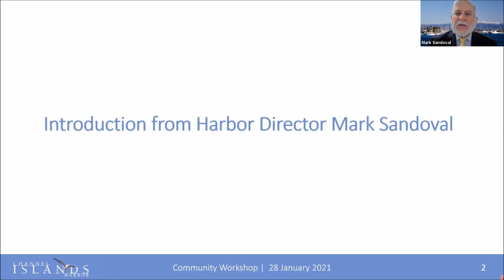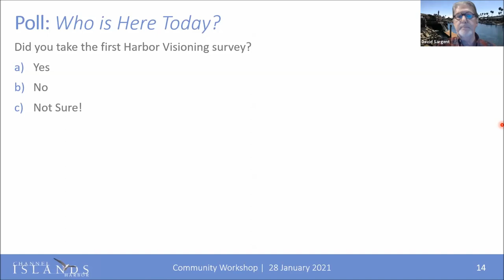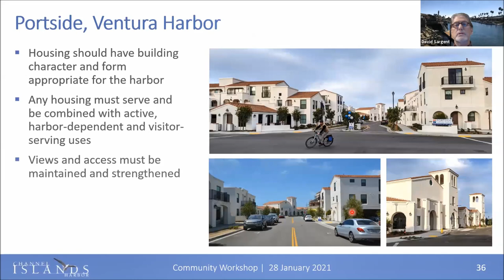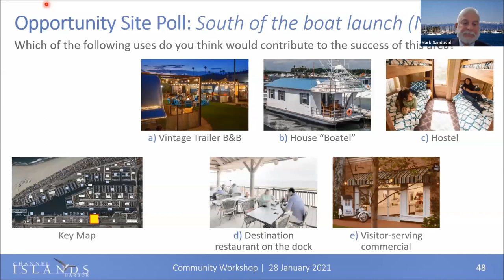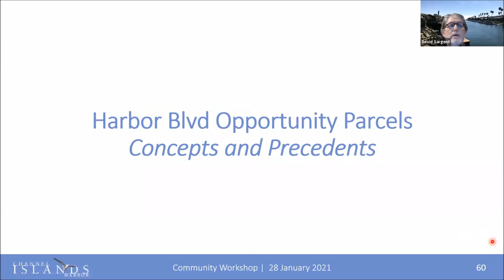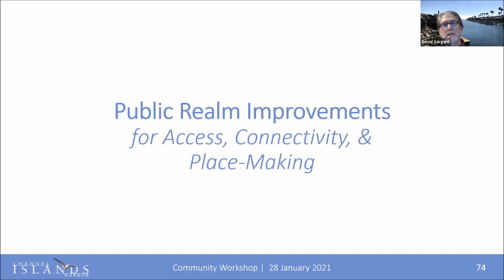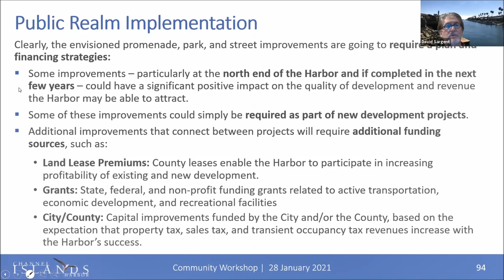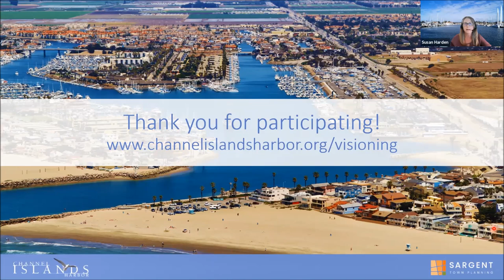Channel Islands Harbor Visioning Workshop - January 28, 2021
Held on January 28, 2021, the Channel Islands Harbor Visioning Public Workshop is part of an overall public visioning process meant to obtain widespread input regarding Harbor development.  The visioning process is facilitated by a consulting team which has extensive urban design and development economic experience, and is led by a Visioning Steering Committee.  The Steering Committee is  comprised of representatives from the County of Ventura, the City of Oxnard, the Harbor business community, and residential representatives.  The workshop is an opportunity for participants to provide input on what types of development they would like to see in the Harbor.  At the meeting, the parcels that are ready for development or redevelopment were presented, along with possible project ideas that have been discussed among the Steering Committee and in various stakeholder interviews.

During the meeting, participants were asked for feedback via polling and had options to submit comments in real time. The feedback from the meeting will be used to develop a “Vision Plan” for the Harbor, which will provide the framework for development in the Harbor for the next few decades.  Once the vision is complete, the Harbor Department will work to facilitate required zoning changes and will initiate open and transparent Request for Proposals processes to identify developers to implement the vision for the developable parcels.